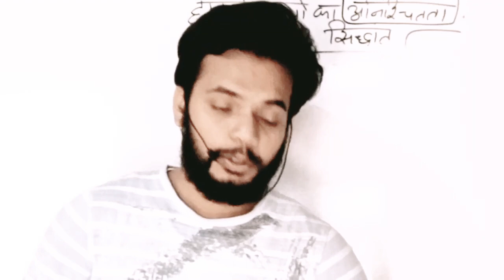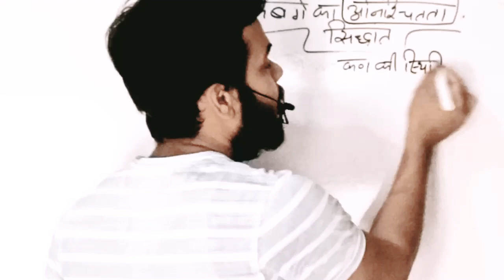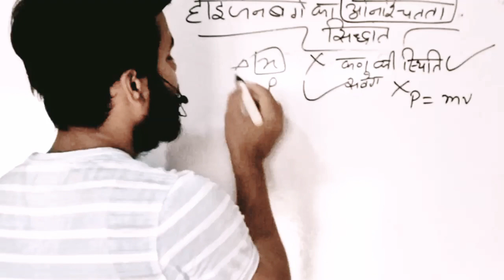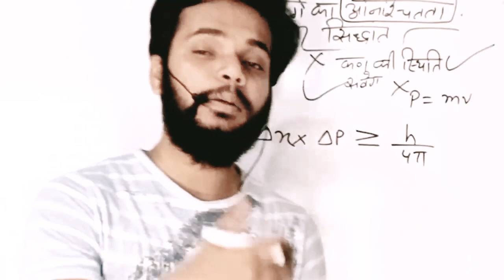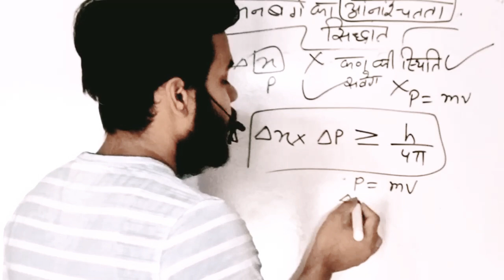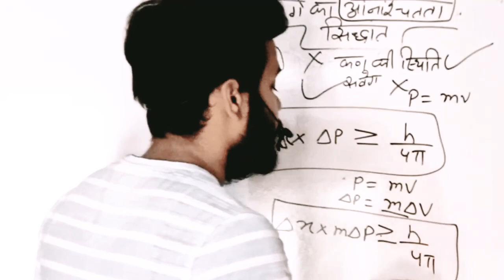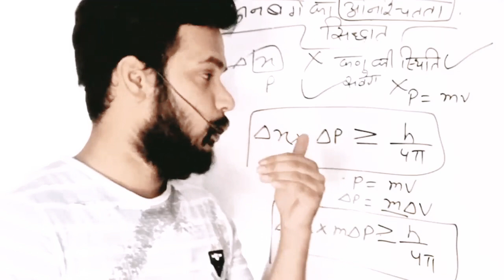uncertainty principle of heigenberg हाइजेनबर्ग का अनिश्चितता का सिद्धांत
100% knowledge with sucess
chemistry with Lokesh sir